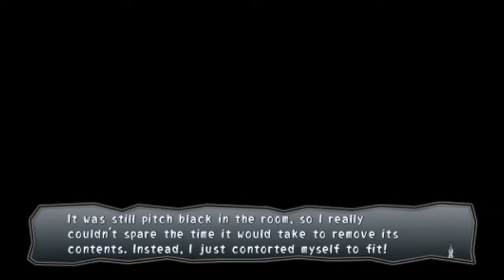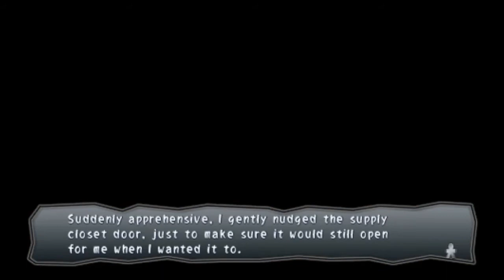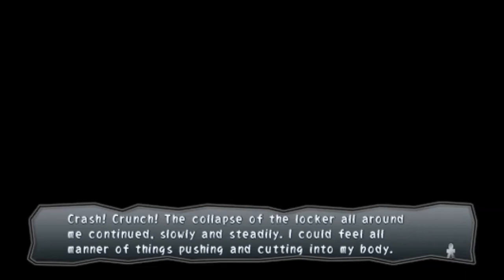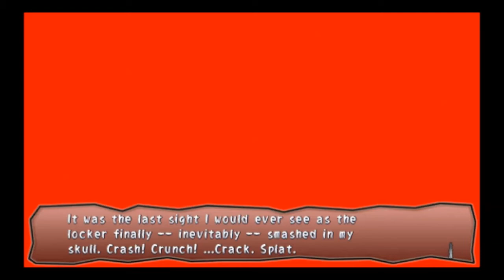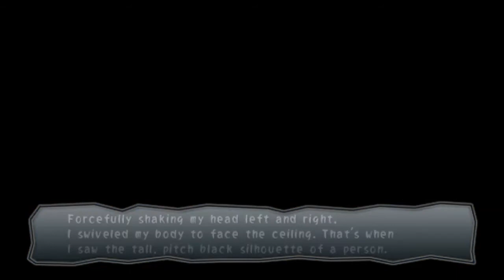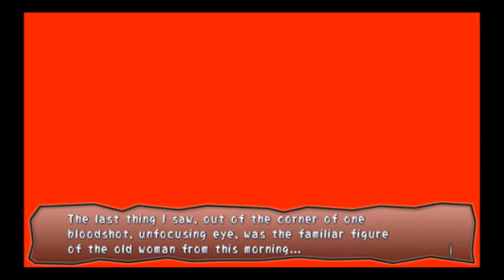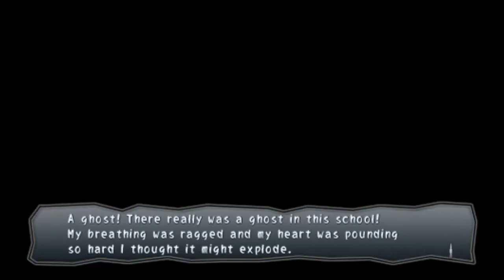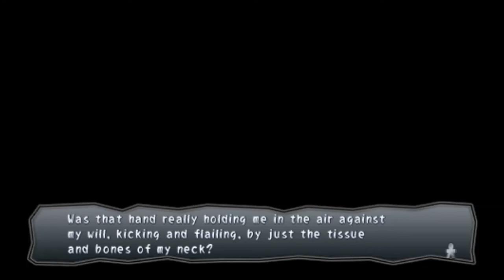Book of Shadows | COMPACTED & DECAPITATED | Ch 3 - Pt 3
Yui attempts to escape the classroom after retrieving the special pencil needed for her exams. But there is a malevolent spirit blocking the way out. Will she make it out of the school alive and in one piece? Tune in and find out...

OUTRO Song ♥ "Survive" - Savant